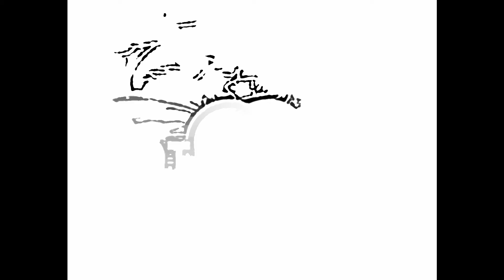Trump King-Make Em Hate